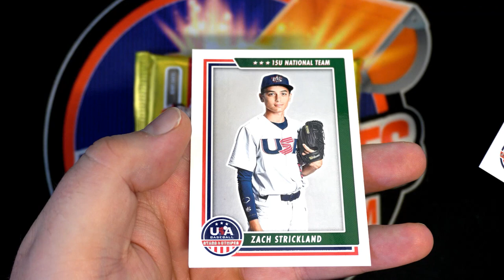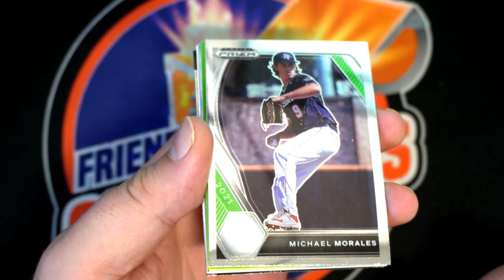TROY C PACKS